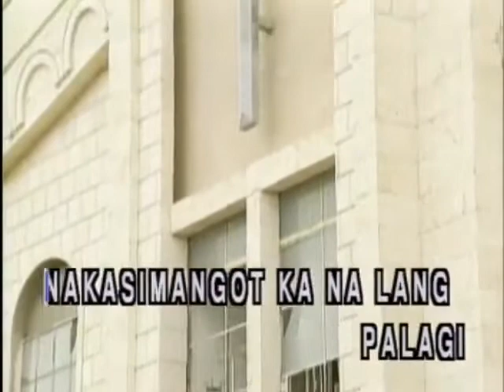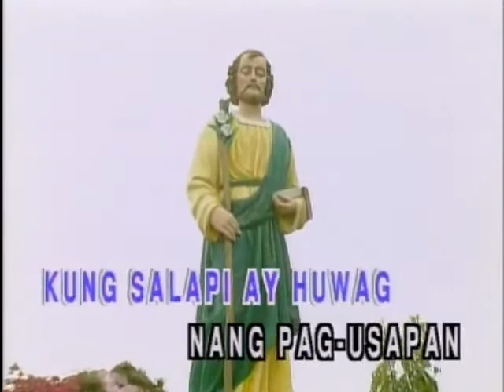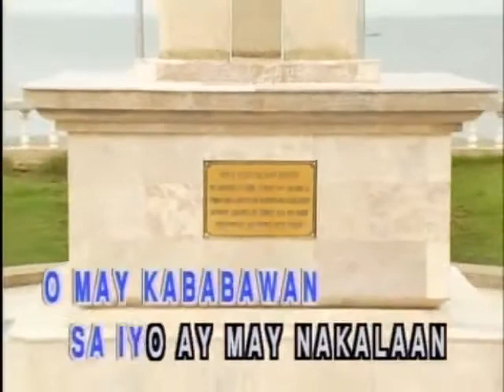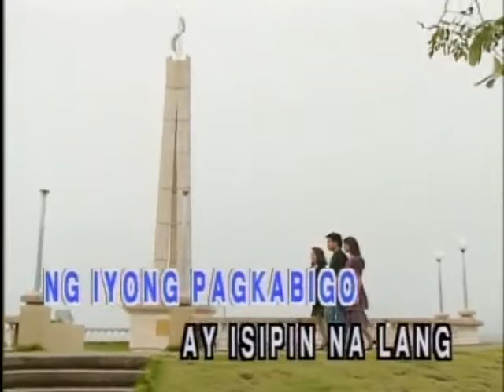Awit Ng Barkada - Video Karaoke (Precision-DVD)